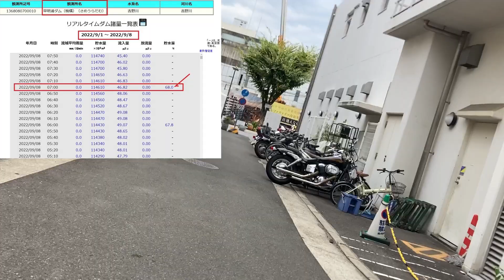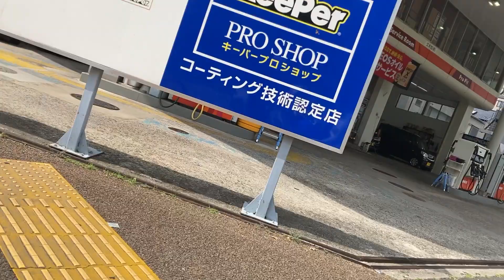香川県高松市田町から南新町へと（ＮＯ７）「南新町と高松市立中央公園」、From Tamachi to Minami Shinmachi, Takamatsu City, (NO7)